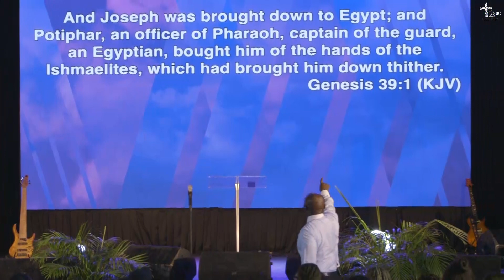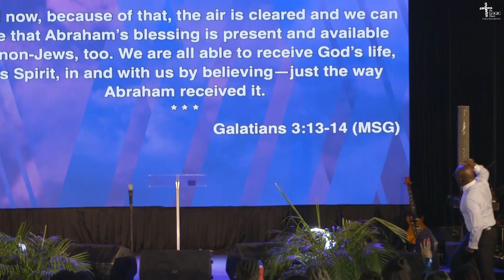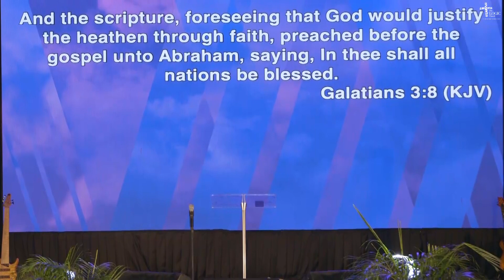The Blessing | Part 2 | 2nd Service | Pastor Flourish Peters | The LOGIC Church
In this sermon, Pastor Flourish Peters talks about how we've been blessed to be a blessing! Because God is more interested in POSTERITY than PROSPERITY!

A good man leaveth an inheritance to his CHILDREN'S CHILDREN: and the wealth of the sinner is laid up for the just.

Inheritance is not just what you leave FOR your children but it's what you leave IN them!
What you leave for them will surely exhaust one day, but what you leave in them will last a lifetime!

Give💰:
Bank Transfer
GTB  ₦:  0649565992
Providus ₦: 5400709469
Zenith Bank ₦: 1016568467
Zenith Bank $: 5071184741 (SWIFT CODE – ZEIBNGLA)
Zenith Bank £: 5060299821 (SWIFt CODe – ZEIBNGLA)